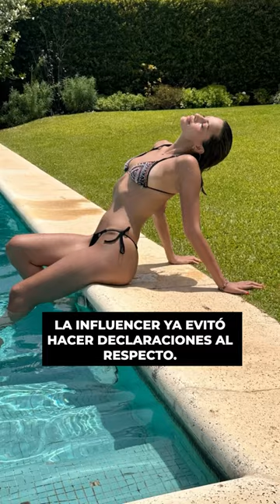MILETT FIGUEROA era rechazada por los hijos de MARCELO TINELLI porque era una trepadora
Para eso la mejor amiga, Yanina Latorre,  habló al respecto y comentó que Milett Figueroa enfrenta el rechazo de los hijos de Marcelo Tinelli porque percibían a la peruana como una trepadora, buscando usar a su padre para obtener trabajo en la televisión argentina.